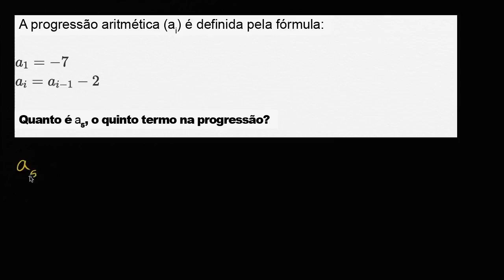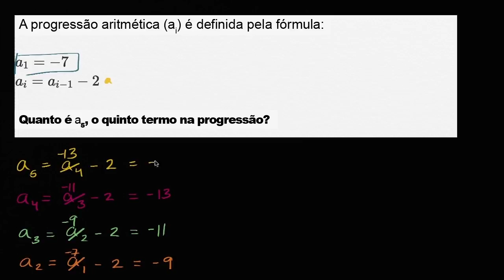Utilizar fórmulas de sequências aritméticas - Khan Academy em português (7º ano)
Vídeo original: Using arithmetic sequences formulas